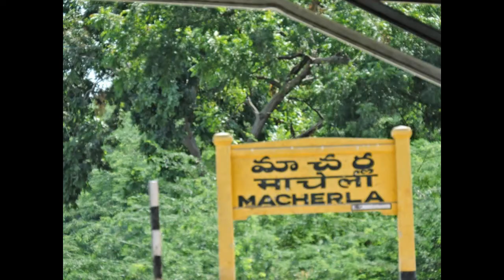ఓరి దేవుడా..! వైకాపా నేతని అరెస్ట్ చేసిన పోలీసులు..చి చీ అతను చేసిన దారుణం ఏంటో తెలుసా YCP